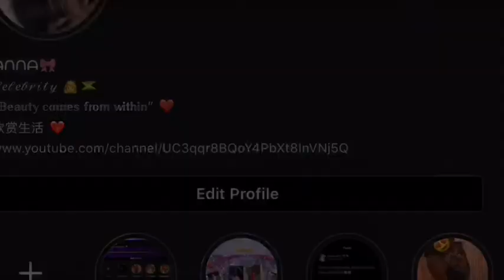My very FIRST YOUTUBE VIDEO | Q&A (GET TO KNOW ME) ... Am I PREGNANT?😱🤰🏽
Remember to keep comments respectful and to follow our Community Guidelines